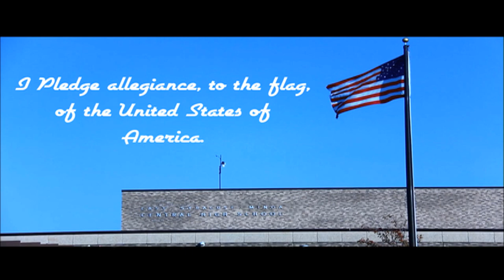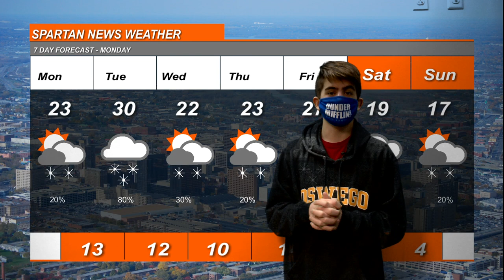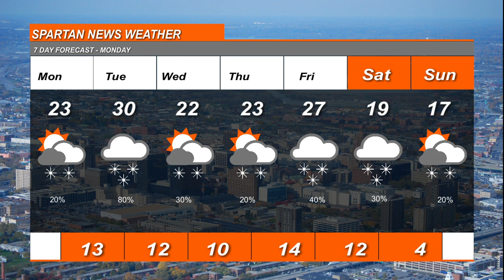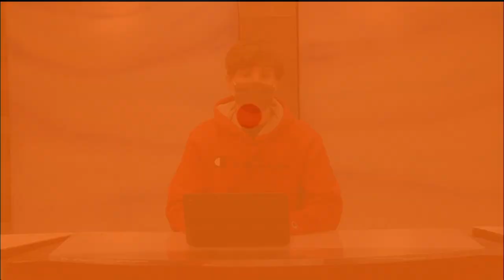Feb 8 2021